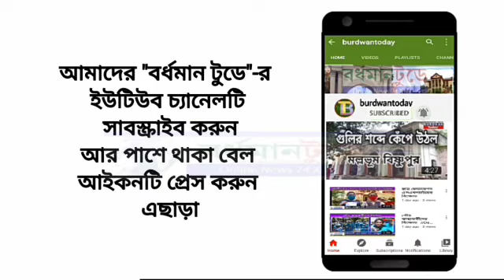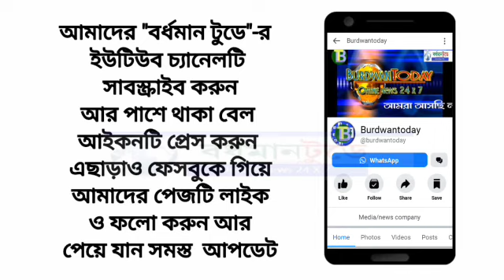জামিন পেলেন সায়নী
জামিন পেলেন তৃণমূলের যুবনেত্রী তথা টলিউড অভিনেত্রী সায়নী ঘোষ